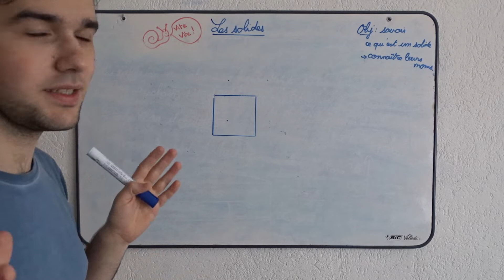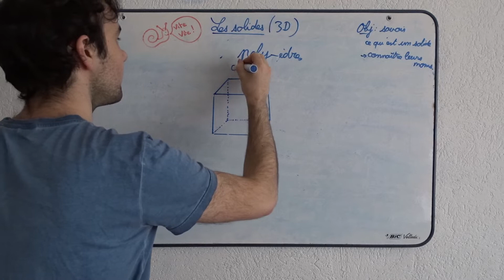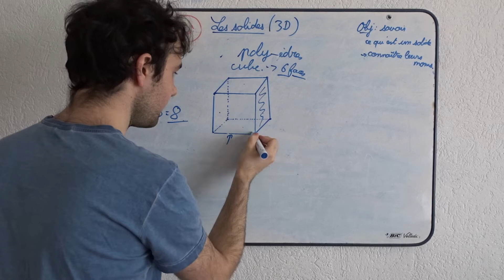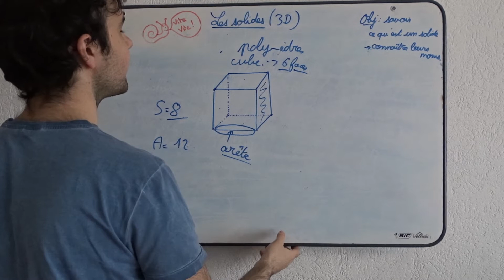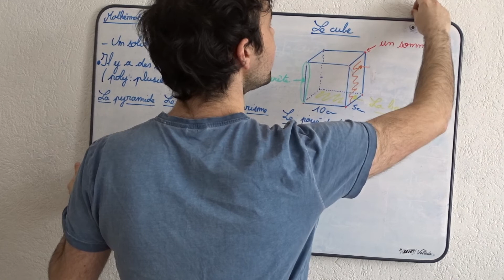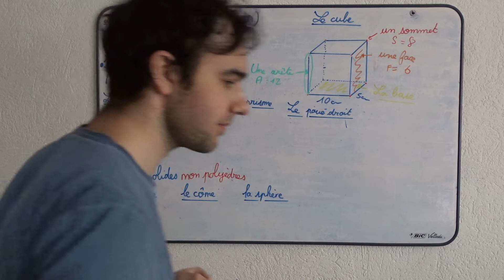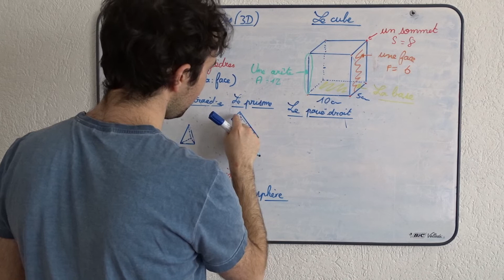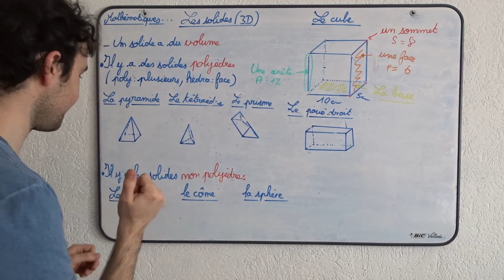Vendredi 15 mai Partie 8 Les solides partie 1